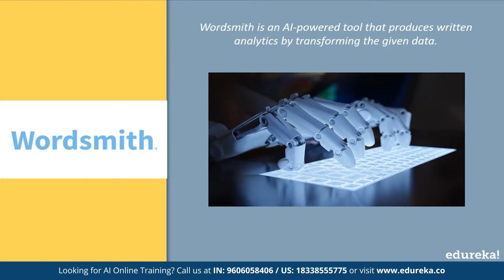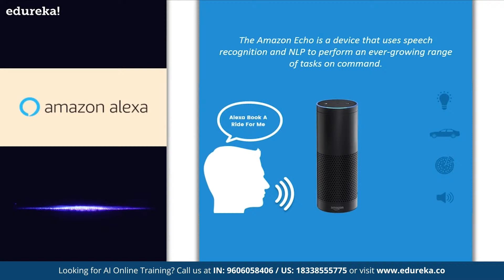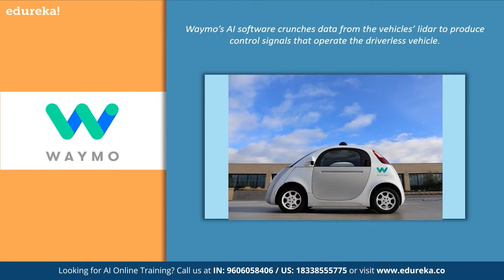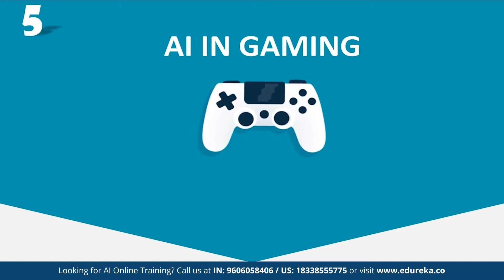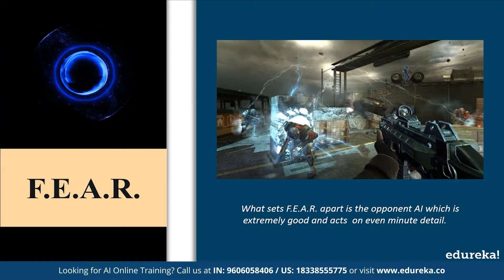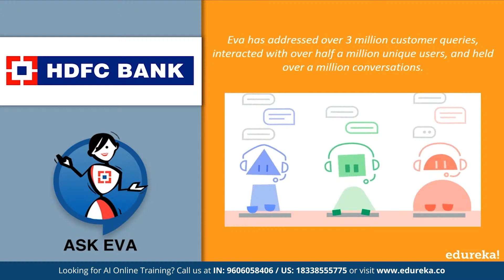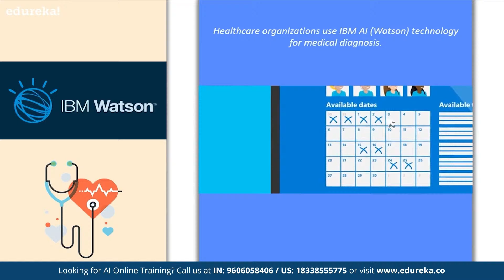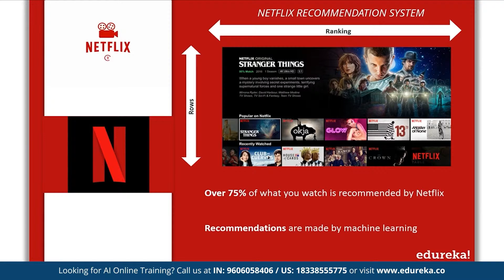Top 10 Applications Of Artificial Intelligence in 2024| Edureka Rewind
This Edureka session on Applications Of Artificial Intelligence in 2024 will help you understand how AI is impacting various domains such as banking, marketing, healthcare and so on.
Following are the topics covered in this video:
00:00:00 Introduction
00:00:52 AI In Artificial Creativity
00:02:06 AI In Social Media
00:03:16 AI In Chatbots
00:04:29 AI In Autonomous Vehicles
00:06:08 AI In Space Exploration
00:07:06 AI In Gaming
00:08:43 AI In Banking & Finance
00:10:33 AI In Agriculture
00:11:53 AI In Healthcare
00:12:55 AI In Marketing